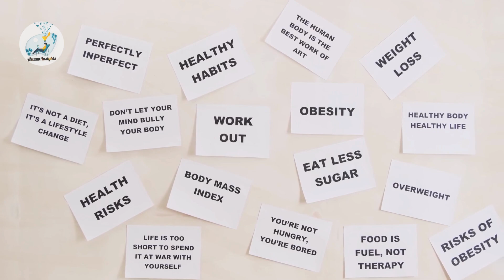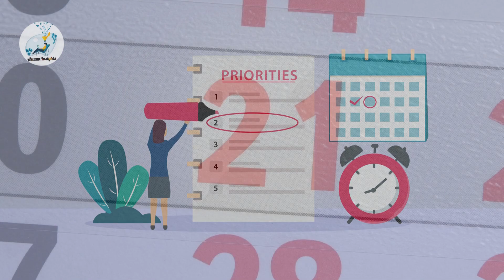Azuam Insights: The most effective and practical way to break out of bad habits. Urdu | हिंदी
Quality is not an act Its a habit. Change it before it changes everything in your life.

1_ Azuam Insights: Think of it to Achieve it, Overcome the Imaginary